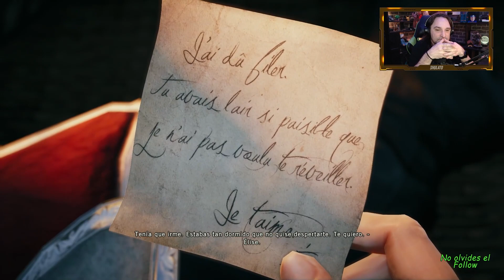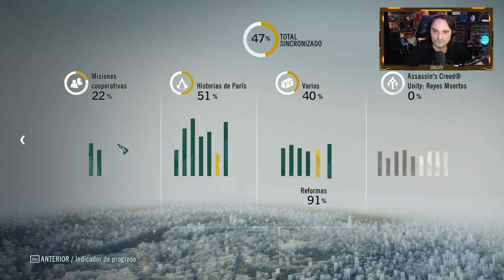Assassin's Creed: Unity (2014). #73. Acabando atalayas y cafes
Nueva aventura de una gran saga, durante la revolucion de francia.

 Assassin's Creed Unity es un título que se adentra en uno de los momentos más turbulentos de la historia, la Revolución Francesa del siglo XVIII. En este juego, los jugadores asumen el papel de Arno Dorian, un joven miembro de la Orden de los Asesinos, cuya vida da un giro trascendental tras un trágico evento. Su búsqueda de redención y justicia lo lleva a las calles de París, donde el caos de la revolución se entrelaza con la lucha secreta entre los Asesinos y los Templarios.

 Una de las características más notables de Assassin's Creed Unity es su meticulosa recreación de París. Los desarrolladores se esforzaron por capturar la esencia de la ciudad en esa época, desde sus monumentos icónicos hasta sus calles empedradas. Esto proporciona una inmersión extraordinaria en un período histórico fascinante.

 El juego introduce mejoras en el combate y el sigilo, lo que brinda a los jugadores la libertad de abordar las misiones de diversas maneras. La personalización de equipo y la evolución de las habilidades de Arno añaden profundidad al personaje.

 Además, Assassin's Creed Unity presenta un modo cooperativo en línea que permite a los jugadores unirse con otros para completar misiones y explorar París juntos. Esta característica social agrega una dimensión adicional al juego.

 A pesar de sus méritos, el juego también fue objeto de críticas debido a problemas técnicos en su lanzamiento inicial. Sin embargo, Ubisoft trabajó diligentemente para solucionar estos problemas y mejoró la experiencia del juego con actualizaciones posteriores.

 En resumen, Assassin's Creed Unity es una inmersiva travesía a través de la Revolución Francesa, donde la lucha por la justicia y la libertad se entrelaza con las intrigas de sociedades secretas. Este título ofrece una experiencia única en una de las épocas más significativas de la historia, con su impresionante recreación de París y una narrativa rica en matices.